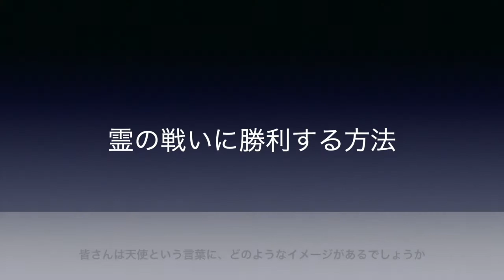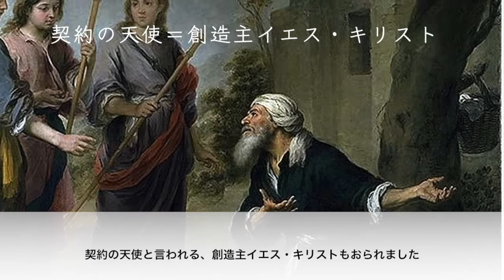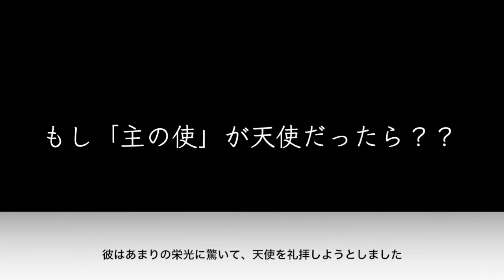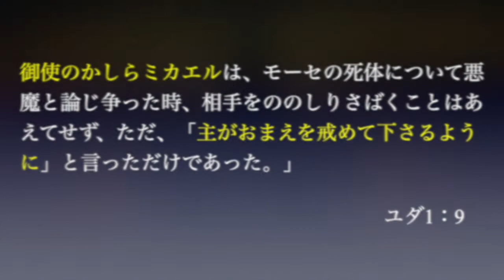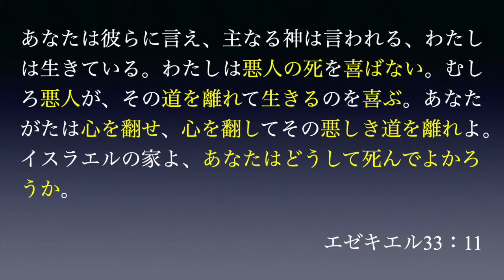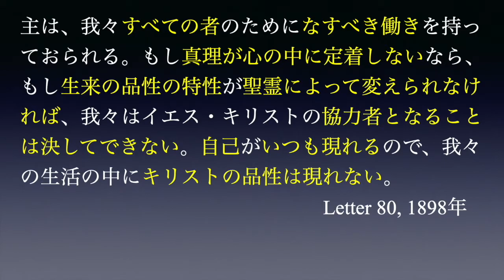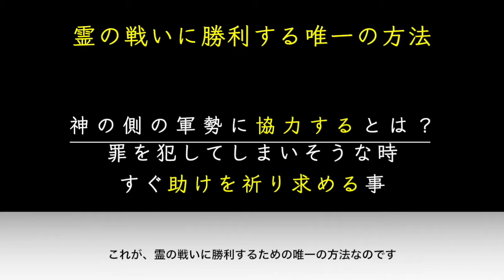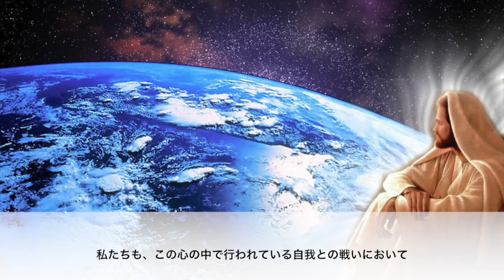霊の戦いに勝利する方法（字幕）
私たちの心の中の戦いには二つの勢力が関わっています。皆さんはそのどちらに協力したいでしょうか？